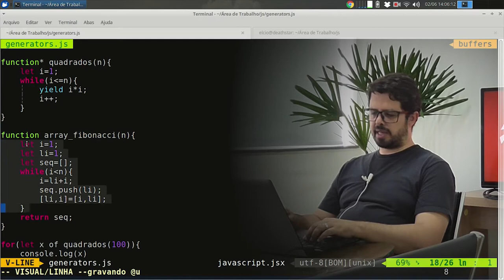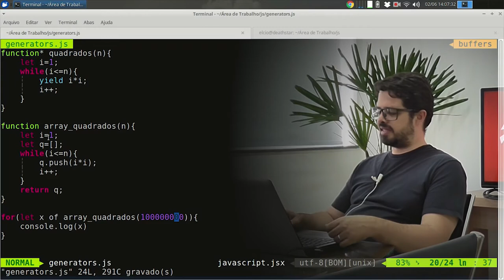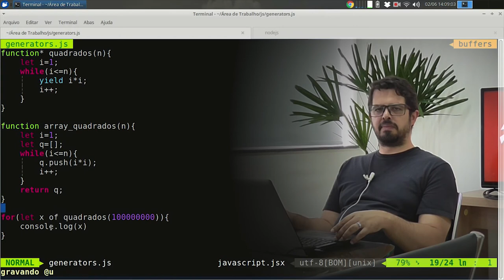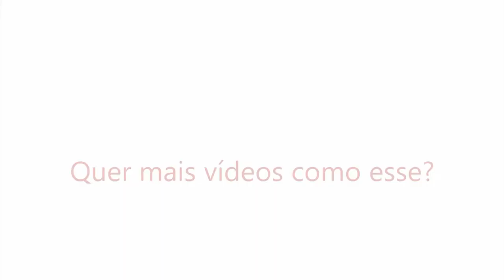Visie: ECMAScript 6 - 9 Demonstrando Generators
No vídeo de hoje vamos demonstrar de forma bem simples e prática Generators, em continuação ao vídeo de ontem.
Confira Agora!